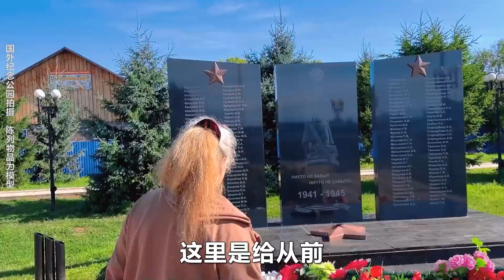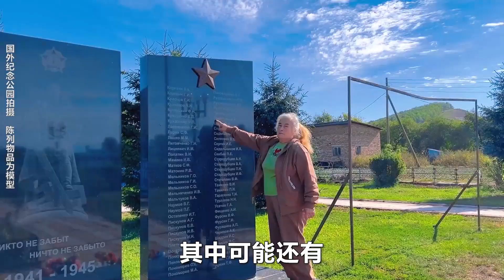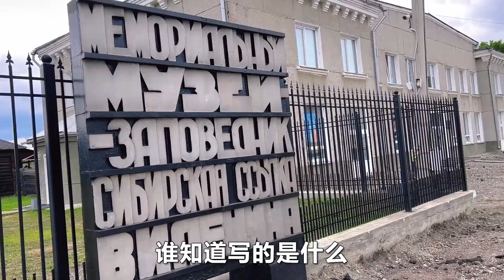看水坝抓活鱼逛列宁故居 俄罗斯红色游把中国女婿累（饿）废了？